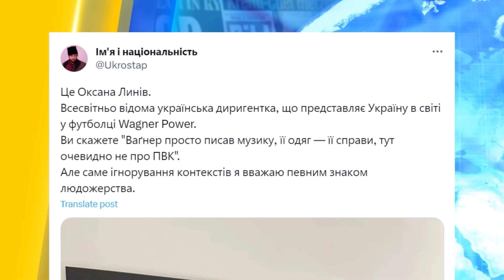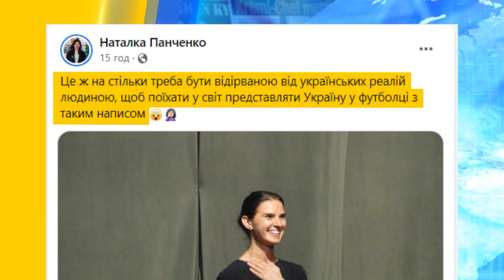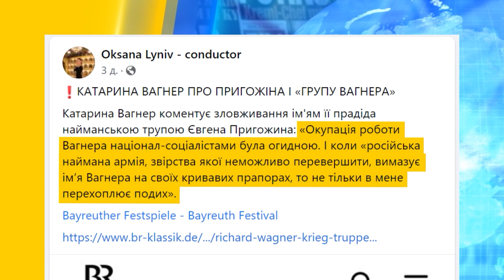Оксана Линів та Вагнер: українська диригентка потрапила у скандал! Хейт і хайп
Днями українська диригентка Оксана Линів з’явилася на музичному фестивалі в Німеччині у футболці із написом “Вагнер сила”. Очевидно, що йдеться про композитора Ріхарда Вагнера, якому і присвячено музичний фестиваль. І все б нічого якби не контекст у якому ми нині живемо. Адже сьогодні Вагнер передусім асоціюється із російськими найманцями. Реакція мережі не забарилася. Усі подробиці дізнаєтесь із нашої нової рубрики “Хейт і Хайп” – дивіться.